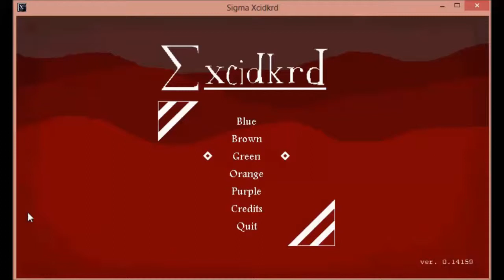Sigma Xcidkrd Purple Levels Worm Mode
Using a 12 button joypad.
Using Xpadder to map the buttons on the joystick.
Windows 8 x64 (64 Bits) Enterprise To Go.
BSR Screen Recorder.